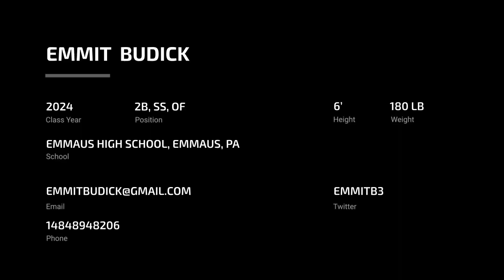Emmit Budick (2024 2B/SS/OF)